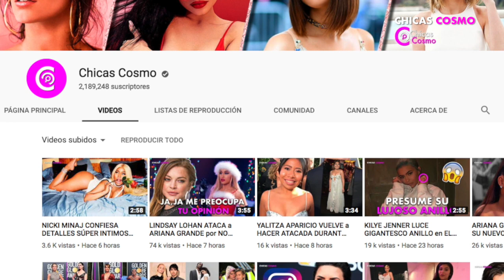KENDALL JENNER NO SOPORTA EL ÉXITO de SU HERMANA KYLIE